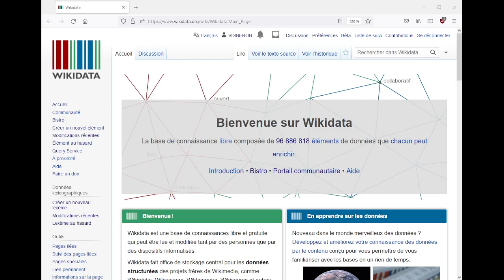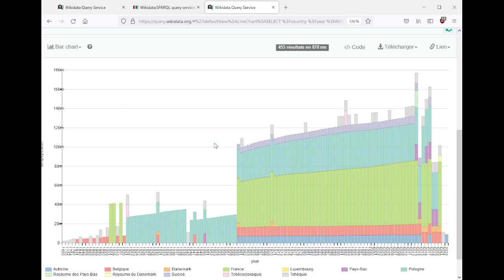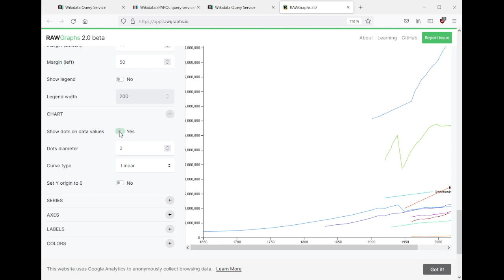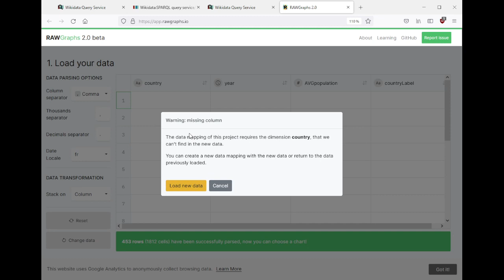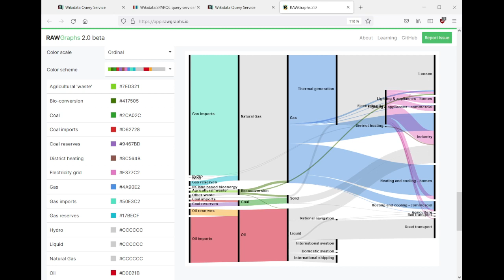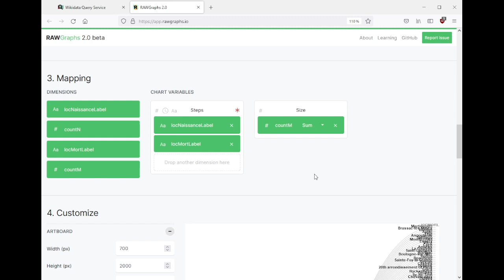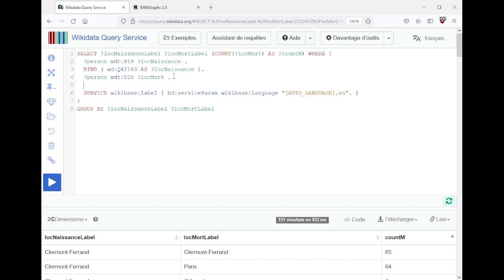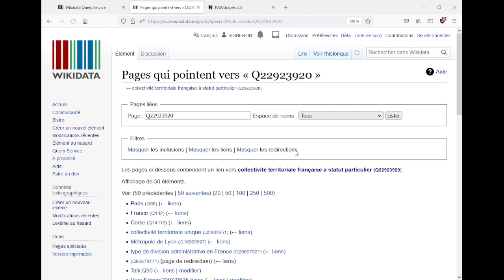Datavisualisation de Wikidata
Séance du 15 février autour de la visualisation des données dans le terminal SPARQL et à l'aide de RAWGraphs.

0:00 - intro
1:50 - SPARQL
10:25 - RAWGraphs
34:07 - naissances et morts à Clermont-Ferrand
58:02 - conclusion